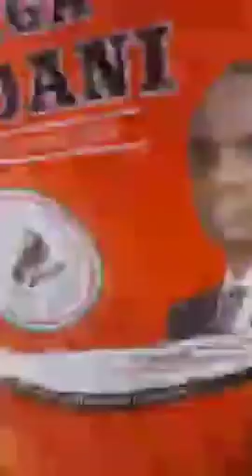XISBIGA WADANI OO MAANTA KUSOO GABAGABEEYEY WACDARO LAYAABLEH